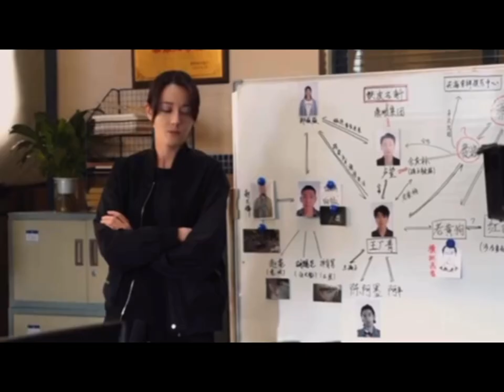迪丽热巴Dilraba Dilmurat X Sword Rose利剑玫瑰